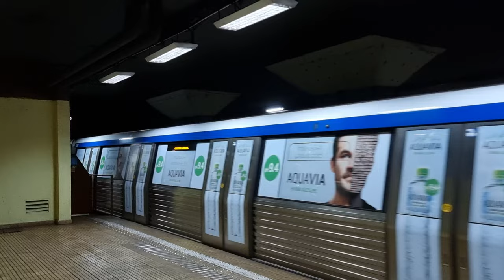[4K60FPS] Prima zi de circulatie intre Pipera - Tudor Arghezi [M2]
Astazi, 9 Mai 2024, circulatia pe Magistrala 2 se face de la Pipera pana la Tudor Arghezi (inainte Berceni).

0:00 - Intro
0:03 - CAF 1318 Aries [Dimitrie Leonida]
0:31 - CAF 1309 Jiu[ Dimitrie Leonida]
0:50 - CAF 1317 Trotus [Tineretului]
1:16 - CAF 1317 Trotus [Aparatorii Patriei]
1:43 - CAF 1303 Prut [Dimitrie Leonida]
2:13 - CAF 1307 Siret limitandu-se la Dimitrie Leonida
2:40 - Retragerea ramei 1307 Siret din circulatie